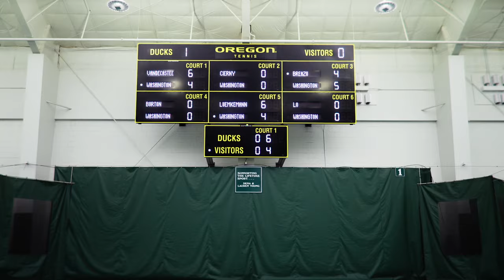2024 Oregon Men's Tennis | Washington Match Recap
Cinematic recap of Oregon Men's Tennis match vs. Washington on April 7, 2024 in Eugene, Oregon. Oregon Men's Tennis defeated the Huskies 4-2.

Follow Oregon Ducks
GoDucks.com

The official YouTube channel of Oregon Ducks Athletics.